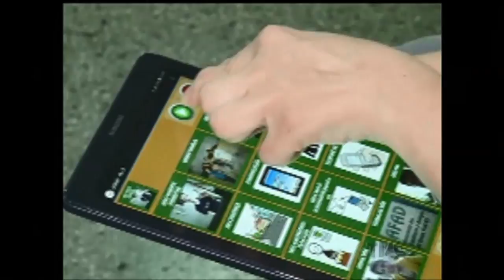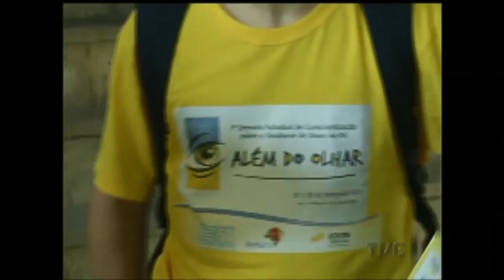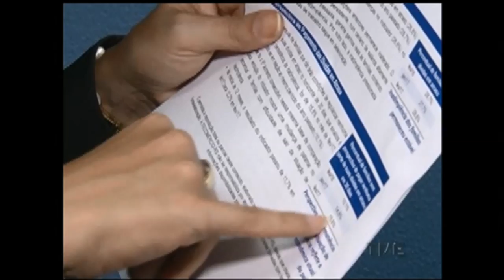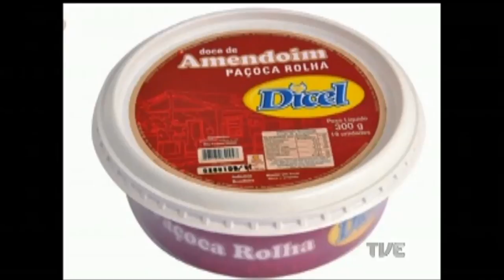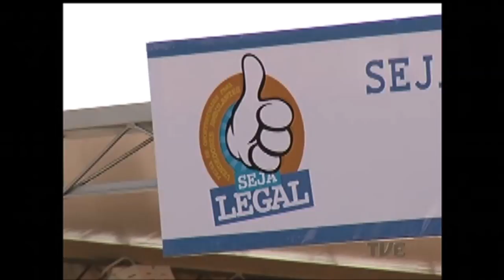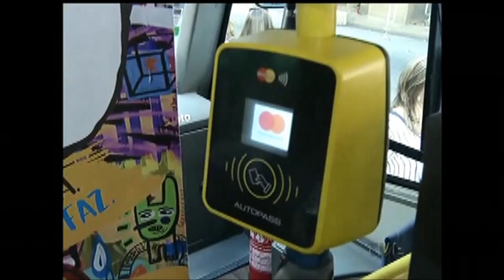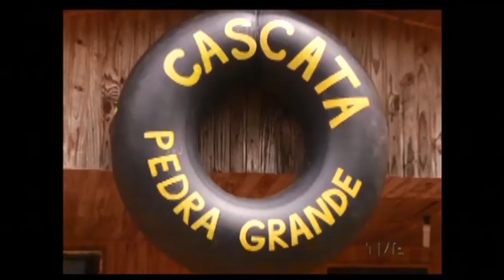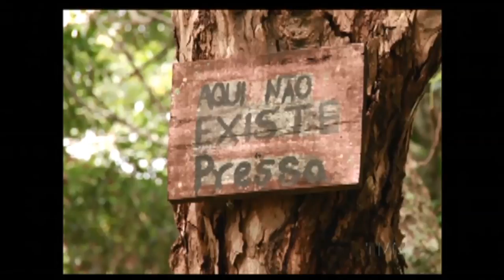Canal Aberto | TVE - 21/3/17